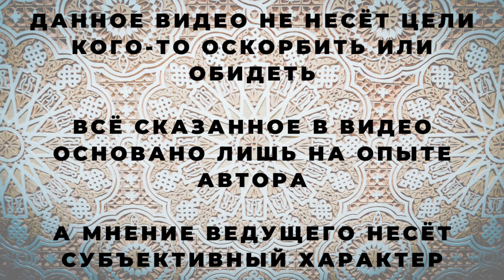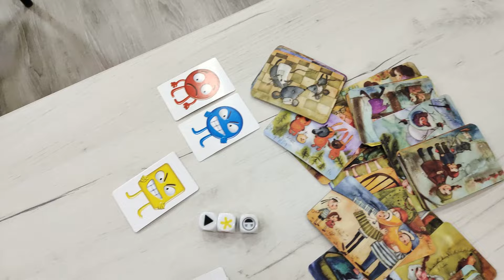Психология эмиграции/переезда/релокации (Eng sub)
「021」Как подготовиться к эмиграции и переезду психологически? Какие внутренние проблемы возникают у релокантов? Как пережить этот этап психологически? Интервью с психологом.

0:00 Intro
0:36 Введение
01:08 Нужно ли вообще переезжать
02:02 Цели переезда
03:05 Интервью с психологом
09:27 Цель переезда продолжение
10:00 Куда ехать?
10:32 Плюсы переезда в Узбекистан
11:41 Когда лучше переезжать?
14:32 Как переезжать?
19:17 1-я стадия адаптации
19:46 2-я стадия адаптации
22:32 3-я стадия адаптации
22:58 4-я стадия адаптации
23:40 Outro
👉Полезные ссылки при переезде:
👉Поддержите наш канал:

💳 На карту если Вы в России:
(Валентин Анатольевич)

💳 На долларовую карту если Вы не в России:
🇺🇿 Aloqabank: 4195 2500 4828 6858

💳 На суммовую карту если Вы в Узбекистане:
🇺🇿 Aloqabank: 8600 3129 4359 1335
(Zaikin Valentin)

📌Криптовалюта:
►USDT или ETH (ERC20): 0x613676ca8fae2e0e584dbc2b2e41b34c274d33be
►USDT (TRC20): TJqDntnG41HNtRTwXFdgrGPHnNCg2gXQvx
►BTC: 1CMaUpLmyUXh2GddiUaTSTJwDZ8rCmfhuF